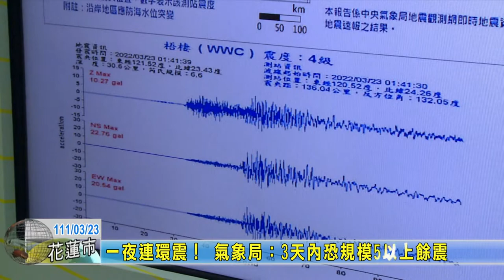20220323 01 一夜連環震！ 氣象局：3天內恐規模5以上餘震